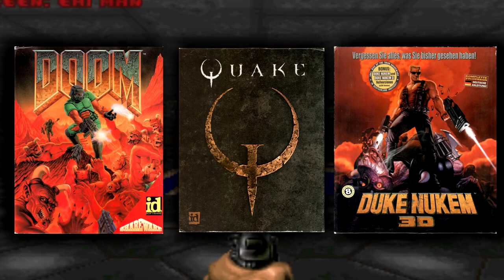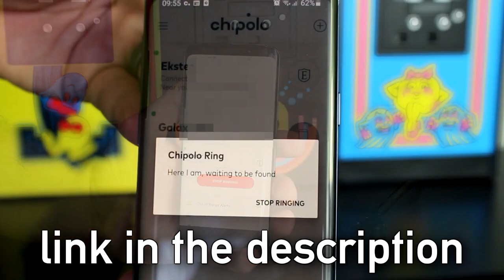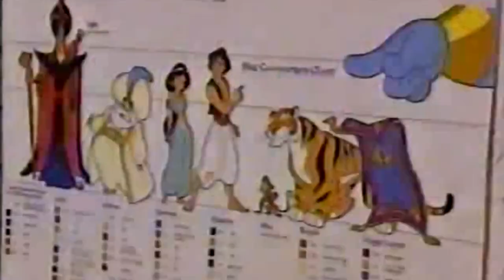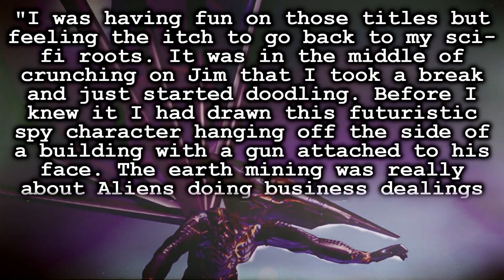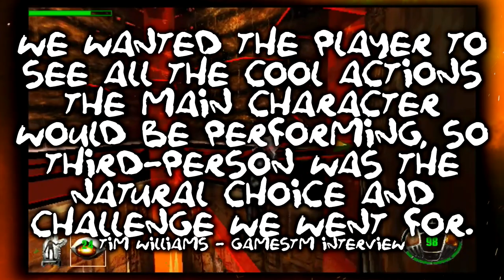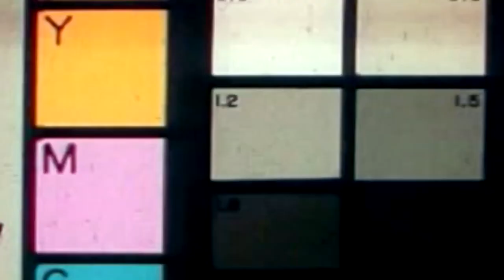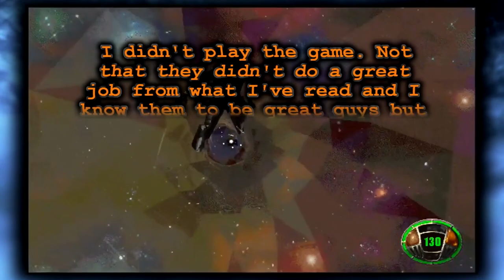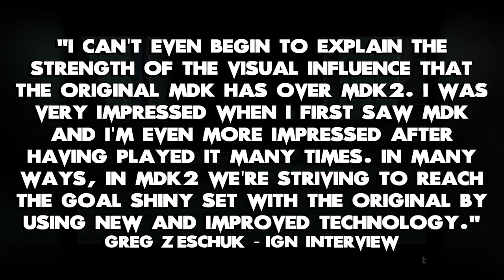MDK: The Complete History - SGR (The game that came after Earthworm Jim)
Another bit of a passion project for me :D Always loved the MDK series and the team behind them.

This video started off as a smaller Complete History. who knew this series had so much history

⌛ The Kick-Scammer Series...

⌛ Random Video Games Fact Series…

⌛ Quickshot Series...